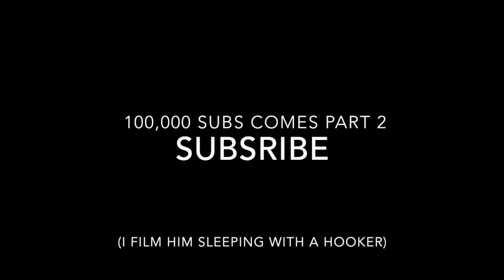The Walking Dead 7x02 The Well ( REACTION )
The Walking Dead 7x02  Season 7 Episode 2 Promo REACTION The well

Epic!